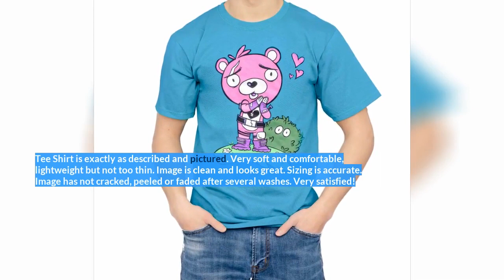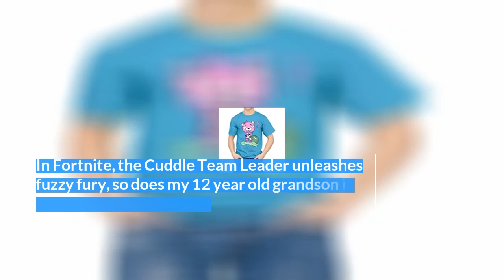Fortnite Cuddle Leader Pink Bear Love Short Sleeve Men’s Shirt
Do you need an awesome Fortnite collectible as much as you need a cuddle? Then we have the perfect product for you - This Fortnite Cuddle Leader Tee Shirt

In Fortnite, the Cuddle Team Leader unleashes fuzzy fury, cute carnage, and adorable ordnance all over her competitors.
But, it’s no hard feelings, she always hugs it out! Now, this cuddly killer has been given the full Funko treatment and modelled in all her pink, fluffy, weirdness.

So, if you have a hole in your heart, fill it with love and cuddles. If you have a hole in your Tee Shirt collection, fill it with this Fortnite Cuddle Team Leader!! (And, even if you don’t have a hole, make one).